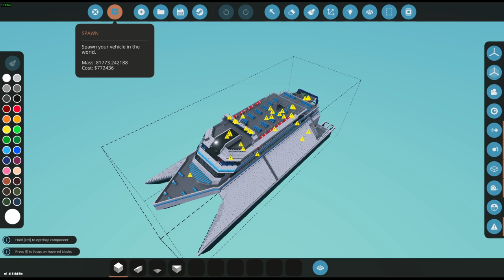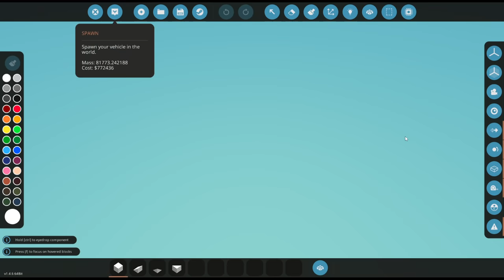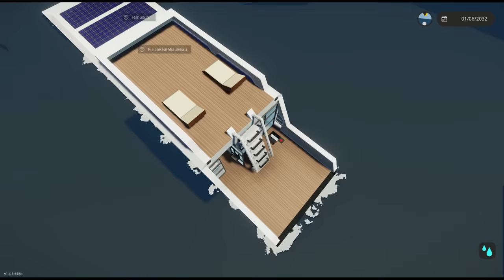TRIUNGHIUL BERMUDELOR ! Exista ?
Joculetul se numeste Stormworks!